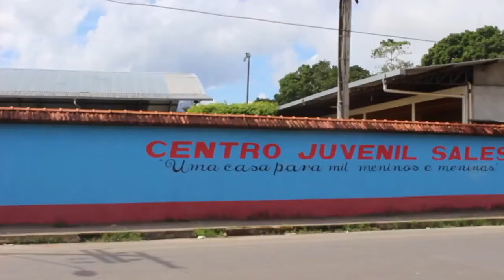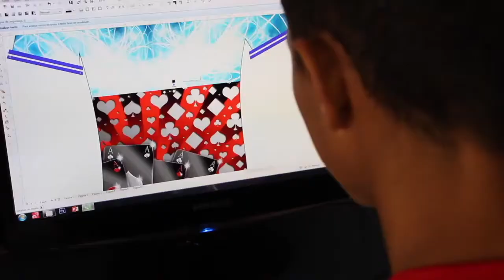MANICORÉ: Centro Juveil Salesiano 15 Anos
Este ano o Centro Juvenil Salesiano celebra 15 anos de fundação em Manicoré. A obra salesiana acolhe adolecentes e jovens da cidade de Manicoré especialmente os mais nescessitados.

Qual é experiença no Centro Juvenil Salesiano que marcou a sua vida?